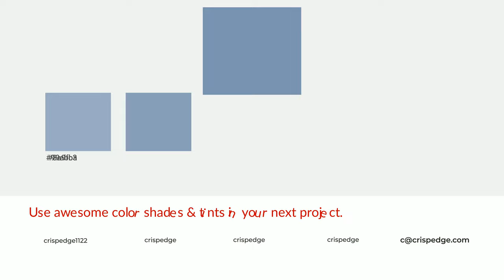Shades & Tints of Accolade color 7c94b2 A Warm Blue color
Shades of Accolade color 7c94b2 Warm Shades of Accolade color with Blue hue for your project!

Shades
Hex 6e839e

Tints
Hex 8a9fba